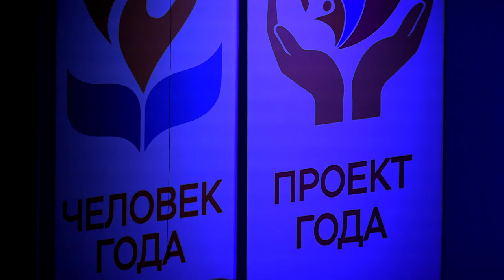В Твери назвали победителей конкурсов «Человек года» и «Лучший социальный проект года»